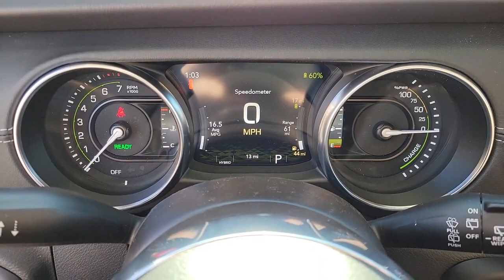2023 Jeep Wrangler North Las Vegas, Paradise, Henderson, Boulder City, Summerlin South, NV J7031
Firecracker Red Clearcoat New 2023 Jeep Wrangler Sahara 4xe available in Las Vegas, Nevada at Jim Marsh Chrysler Jeep. Servicing the Paradise, Henderson, Boulder City, Summerlin South, NV area.

8575 W. Centennial Pkwy

$4000 off MSRP!brbrFirst years maintenance included with purchase of every new Chrysler or Jeep vehicle! This 2023 Firecracker Red Clearcoat Jeep Wrangler Sahara 4xe 4WD is well equipped and includes these features and benefits: Quick Order Package 29P Sahara 3.73 Rear Axle Ratio 4-Wheel Disc Brakes 9 Speakers ABS brakes Air Conditioning Alloy wheels AM/FM radio: SiriusXM Apple CarPlay/Android Auto Auto-dimming Rear-View mirror Automatic temperature control Body Color 3-Piece Hard Top Brake assist Compass Delay-off headlights Driver door bin Driver vanity mirror Dual front impact airbags Dual front side impact airbags Electronic Stability Control Emergency communication system: SiriusXM Guardian Freedom Panel Storage Bag Front anti-roll bar Front Bucket Seats Front Center Armrest w/Storage Front dual zone A/C Front fog lights Front License Plate Bracket Front reading lights Fully automatic headlights Garage door transmitter Heated door mirrors Illuminated entry Integrated roll-over protection Leather Shift Knob Low tire pressure warning Navigation System Occupant sensing airbag Outside temperature display Panic alarm ParkView Rear Back-Up Camera Passenger door bin Passenger vanity mirror Power door mirrors Power steering Power windows Premium McKinley Trimmed Seats Radio data system Radio: Uconnect 4C Nav w/8.4 Display Rear anti-roll bar Rear reading lights Rear seat center armrest Rear Window Defroster Rear Window Wiper/Washer Remote keyless entry Security system Side Steps Speed control Split folding rear seat Sport Suspension Steering wheel mounted audio controls Tachometer Telescoping steering wheel Tilt steering wheel Traction control Trip computer Variably intermittent wipers Voltmeter and Wheels: 20 x 8 Fully Painted Aluminum.brbrbrCall today to schedule your test drive! *MSRP is the Manufacturers Suggested Retail Price (MSRP) of the vehicle. It does not include any taxes fees or other charges. * Pricing provided may vary significantly between website and dealer as a result of supply chain constraints. Pricing shown is non-binding and does not constitute an offer. Contact your dealer for updated vehicle pricing. Dealer pricing plus reconditioning fees on all preowned vehicles Love Your Car Care Package which includes: BT Series security catalytic converter protection key replacement door edge guards on all preowned vehicles and market adjustments on new vehicles. You may not qualify for the offers incentives discounts or financing. Offers incentives discounts or financing are subject to expiration and other restrictions. See dealer for qualifications and complete details. * Images prices and options shown including vehicle color trim options pricing and other specifications are subject to availability incentive offerings current pricing and credit worthiness. * In transit means that vehicles have been built but have not yet arrived at your dealer. Images shown may not necessarily represent identical vehicles in transit to your dealership. See your dealer for actual price payments and complete details.